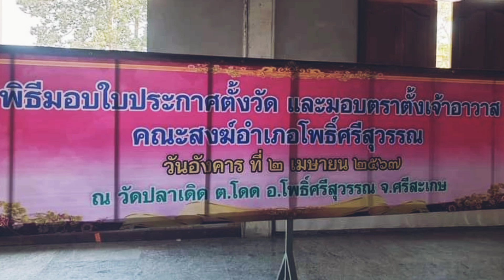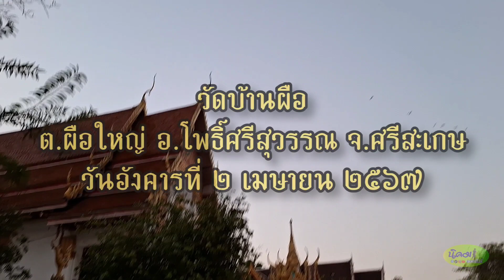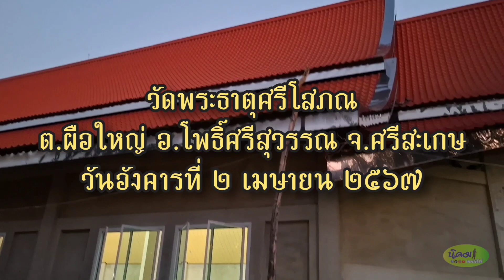พิธีรับตราตั้งวัด ตราตั้งเจ้าอาวาส ของวัดป่าสร้างทอง ต.ผือใหญ่ อ.โพธิ์ศรีสุวรรณ จ.ศรีสะเกษ